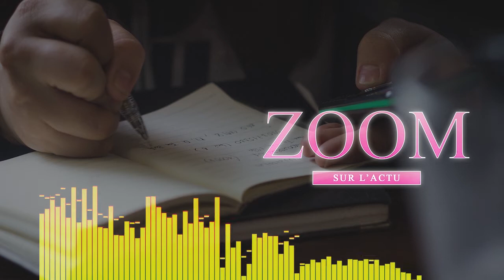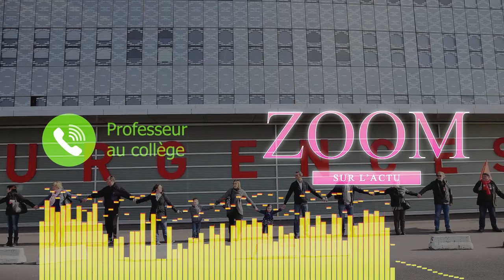ZOOM SUR L'ACTU : Émission du 17 avril 2020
📺 ZOOM SUR L'ACTU :  au plus près de la réalité !

Tous les vendredis à 19h15, quelques brèves, interviews, témoignagnes, analyses et parfois, un invité surprise !

➡️ Au sommaire cette semaine :
- Plan du COVID-19 à l'Hôpital de Douai : interview du Dr Lemaire, chef du service d'infectiologie du CH de Douai
- L'école à la maison : témoigagne de deux professeurs confinés dans le douaisis
- La situation sanitaire à Amazon Lauwin-Planque : interview de M. Gael Begot, délégué CGT à Amazon LIL1
- La rubrique "On ne nous dit pas tout" : brève analyse de l'actualité politique
- Un clin d'oeil au groupe HK* !